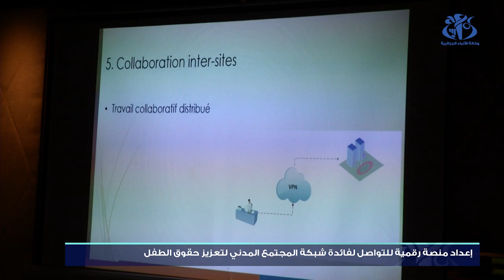إعداد منصة رقمية للتواصل لفائدة شبكة المجتمع المدني لتعزيز حقوق الطفل